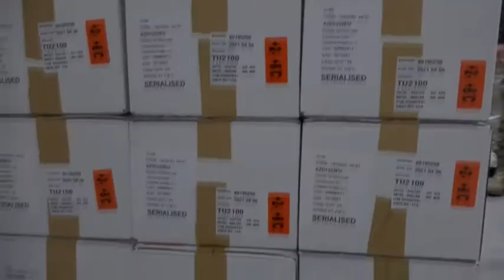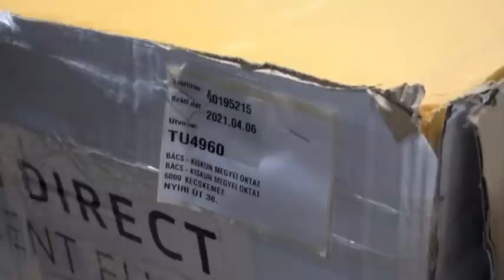A húsvét utáni első-második napon meglesz a 2,5 milliomodik beoltott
Orbán Viktor miniszterelnök húsvét vasárnap reggel meglátogatta a Hungaropharma X. kerületi telephelyét, ahonnan minden hajnalban elindulnak a vakcinaszállítmányok az oltópontokra - tájékoztatta az MTI-t Havasi Bertalan, a kormányfő sajtófőnöke.